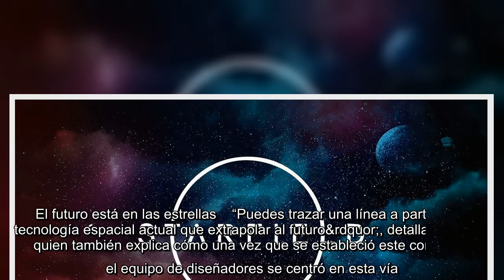'Starfield' propone un futuro de estética 'punk espacial' con base en tecnologías reales